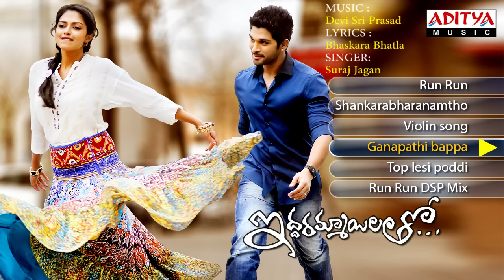Iddarammayilatho Full Songs Jukebox | Allu Arjun, Amala Paul, Catherine Tresa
♫♫ Songs  ♫♫
00:00 - Run Run
05:03 - Shankarabharanamtho
09:29 - Violin Song
13:51 - Ganapathi Bappa
17:20 - Top Lesi Poddi
21:38 - Run Run DSP Mix

Movie Name : Iddarammayilatho
Producer : Ganesh Babu
Director : Puri Jagannath
Music Director : Devi Sri Prasad
Cast : Allu Arjun,Amala Paul, Catherine Tresa

Song Name : Run Run
Lyrics : Ramajogayya Sastry
Singers : Apache Indian, Sharmila

Song Name : Shankarabharanamtho
Lyrics : Devi Sri Prasad
Singers : Mano, Suchith Suresan, Ranina Reddy

Song Name : Violin Song
Lyrics : Viswa, David Simon
Singers : David Simon, Anitha

Song Name : Ganapathi Bappa
Lyrics : Bhaskara Bhatla
Singers : Suraj Jagan

Song Name : Top Lesi Poddi
Lyrics : Bhaskara Bhatla
Singers : Sagar, Geetha Madhuri

Song Name : Run Run DSP Mix
Lyrics : Ramajogayya Sastry
Singers : Apache Indian, Devi Sri Prasad, Sharmila